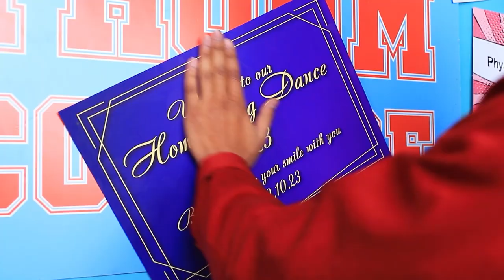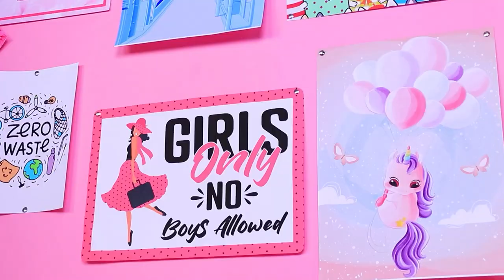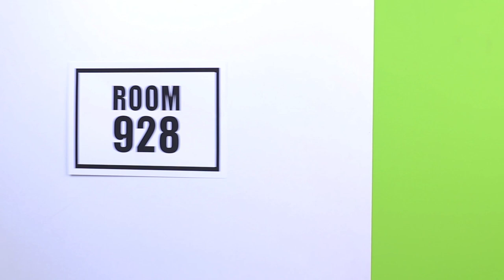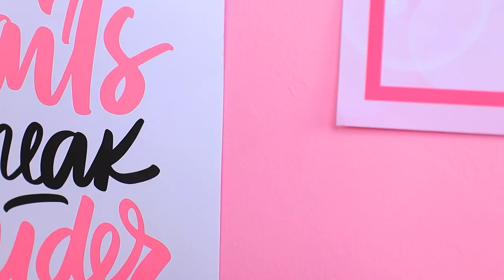Mercredi Addams! Gadgets et Astuces pour Relooking de Beauté 😱😋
La ringarde Vanessa veut vraiment changer de look 😎, et la Chose, son amie Lucy avec ses astuces de relooking inspirées de Mercredi Addams, vont l'y aider ! 😉 Elle en a assez d'être toujours ignorée 😢. Et pour attirer l'attention du plus beau garçon de l’université ❤️, elle a besoin de quelque chose de spécial. Un relooking extrême dans le style d’un personnage célèbre de la famille Addams 👻. Pour avoir le temps de devenir une beauté avant le bal de rentrée, elle se sert d’astuces et de gadgets originaux mais simples ! Dans cette vidéo, les filles vont vous montrer comment vous habiller avec style 👠, vous maquiller superbement et devenir plus belle. Vous verrez aussi beaucoup de situations drôles ainsi que la danse fétiche de mercredi 💃🏻 ! Si vous voulez vous aussi devenir populaire, lancez cette nouvelle vidéo de la chaîne Oki Toki, nos idées vont vous inspirer ! 💜